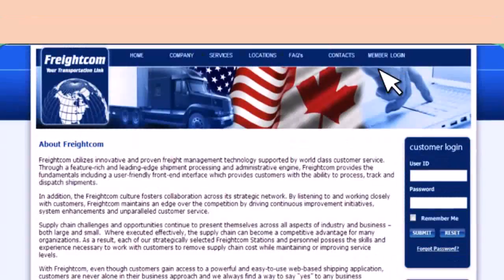Animated Explainer Video for Freight Company